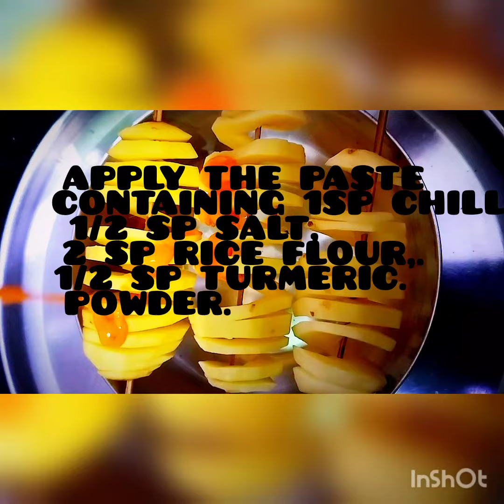অসাধারণ TASTY 😋🥰 || MOUSUMI'S COOKING VLOGS || @MousumiPandey774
অসাধারণ TASTY 😋🥰
MOUSUMI'S COOKING VLOGS

These recipes are very tasty 😋🥰
very easy recipe They you need to try this trending potato dish

ingredients for

potato 🥔🥔🥔
salt
red chilli powder 2 spoon
turmeric powder half spoon
rice powder 3 spoon
black pepper half spoon